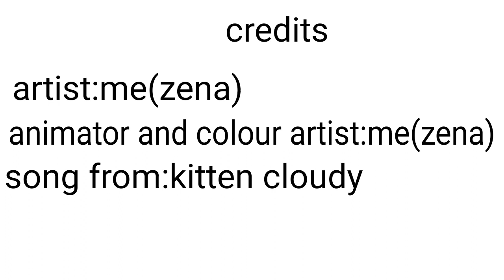A REALLY OLD ANIMATION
This was meant for a school project but I never finished it lol. I made this on my really old musty tablet before I got my iPad, the tablet was so laggy that I can't imagine how much patcience i had to even make one frame...